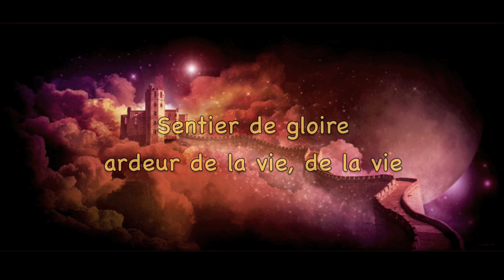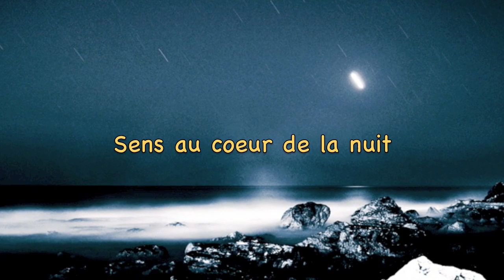The Ten Tenors - Les Choristes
Thematic and film images accompany this song. Beautiful lyrics and voices! One of my favorites! French lyrics included.